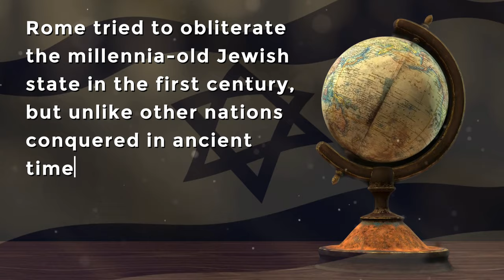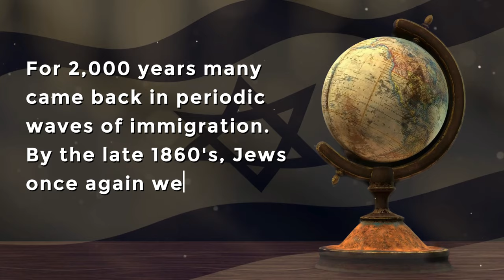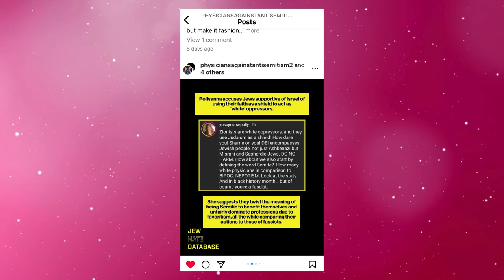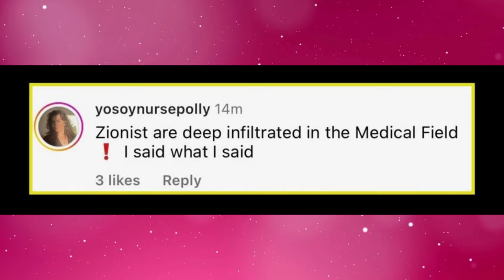Are Jews indigenous to Israel?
The Salon discusses this question!
Jews are indigenous to Israel, the birthplace of their identity, language, religion, and culture. Zion is an age-old name for Jerusalem and the land of Israel. That is why Zionism is the name of the liberation movement of the Jewish people who sought to restore their freedom and independence in their ancestral homeland.
Jews are the indigenous population in the sense that they are the ethnic group w/ the oldest and longest continuous presence in the region. Some Jews might have bee absent fro certain periods of time but ther was never a period when the South Levant was devoid of any Jews.Jews are a subset of the ancient Israelites. Israelites are descendants of a subset of ancient Canaanites. Ancient Canaanites are the descendants of ancient Levantines,, who are in turn largely descendants of the ancient Natufians  - the Proto-Semitic population that inhabited the region since at least 12, 500 BCE. There's plenty of historical, linguistic, archeological, religious, and even genetics to connect Modern Jews to ancient Israelites. So indeed, palestinaian Arabs as we see today actually got their identity from Arafat in the 1960'ies.

Take the Quiz to Know What Type of Lover You Are!

The 10 Commandments for Lasting Love